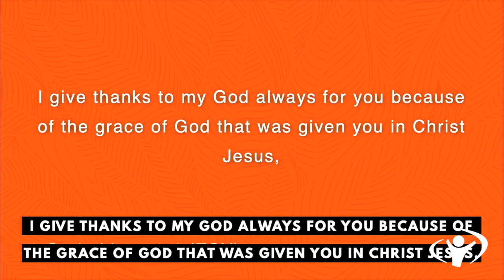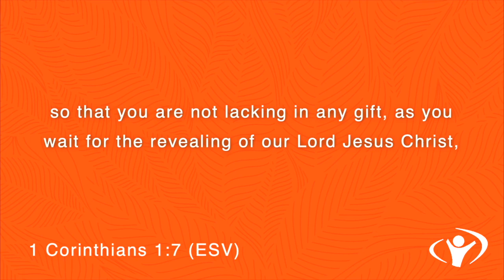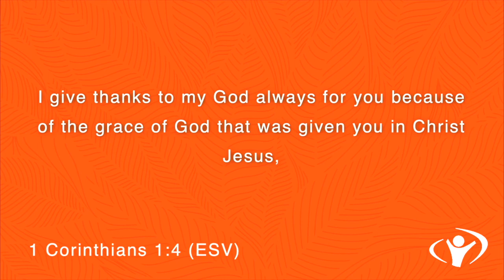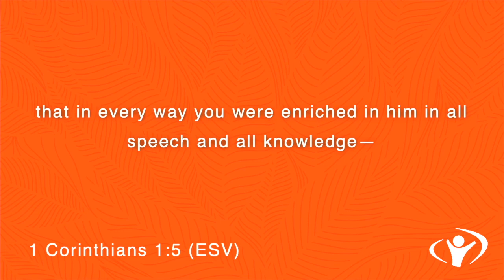I Give Thanks: 1 Corinthians 1:4–9